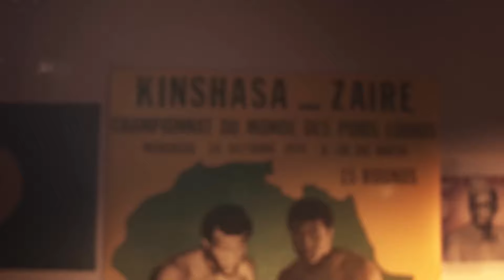Rumble in the Jungle Rematch - Tickets On Sale!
We’re taking you back! Wayyy back. To 1974, when the world’s eyes turned to Africa for the greatest celebration of black music and an unforgettable fight  ✨